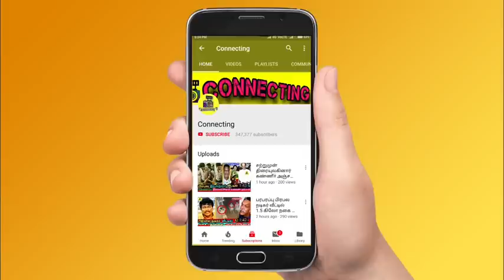மனைவிக்காக கட்டிய வீடை பார்க்கமல் சென்ற சரத் பாபு | Actor Sarath Babu Latest News Tamil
What happened to actor Sarath Babu?
Rajini emotional for actor Sarath Babu
Kamal about actor Sarath Babu news today
Thalapathy Vijay emotional for actor Sarath Babu
Ajith about actor Sarath Babu news today Tamil
Tamil cinema celebrities about Sarath Babu